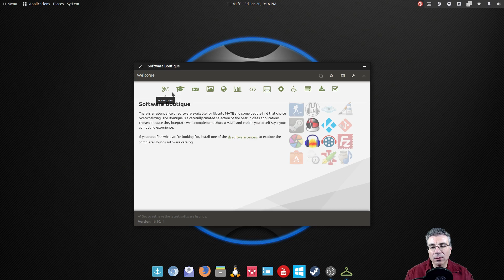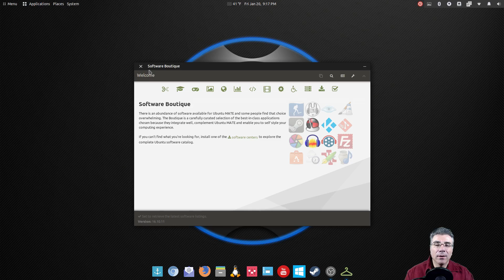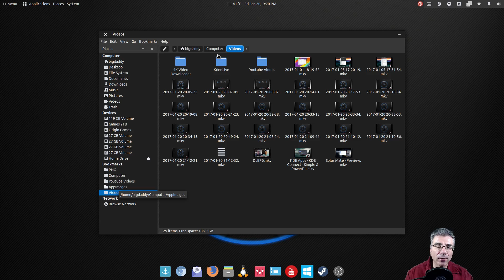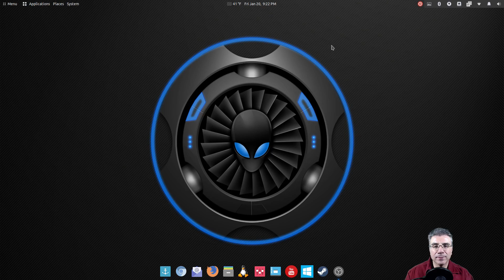Can A KDE User Be Satisfied On Ubuntu Mate?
In this video we look at whether or not a KDE user can be satisfied running Ubuntu Mate? Watch and find out.